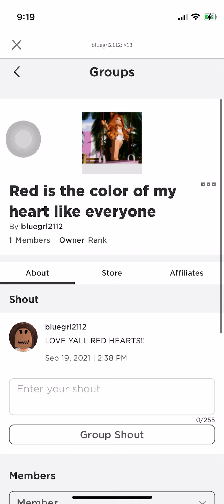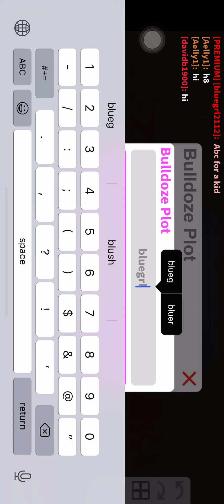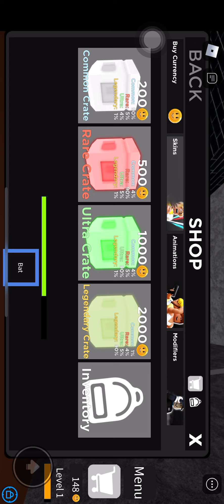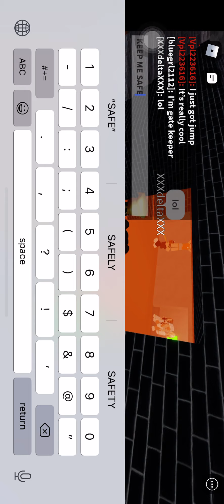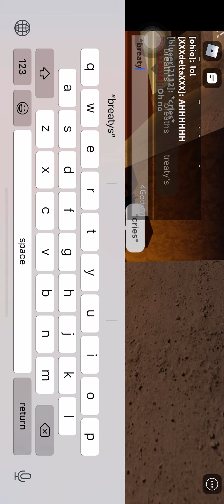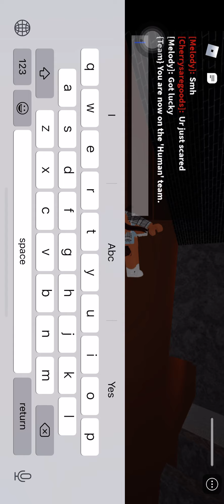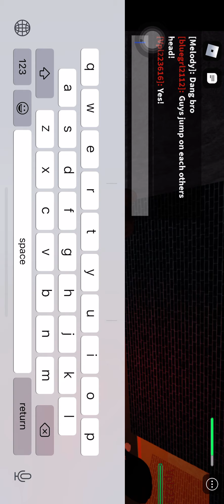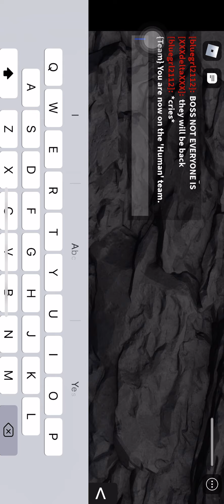Go to my group on roblox :red is the Color of my heart like everyone